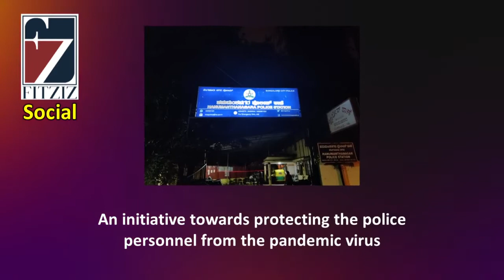Fitziz social work, Hanumanthnagar Police Station, Bengaluru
Fitziz Social offered Masks, Face Shields to Mr. C.V. Ravi, Inspector,
Hanumanthnagar Police Station, Bengaluru

👉 To honour the services rendered by Police of Hanumanthnagar Police Station during this Lockdown
👉  To support the police personnel who risk their personal safety and help them to effectively discharge their duties during the COVID-19 pandemic
👉 An initiative towards protecting the police personnel from the pandemic virus
👉 We hope to offer masks in a phase wise manner for all the Police Personnel in Karnataka

You are welcome to join with us in our social initiatives.